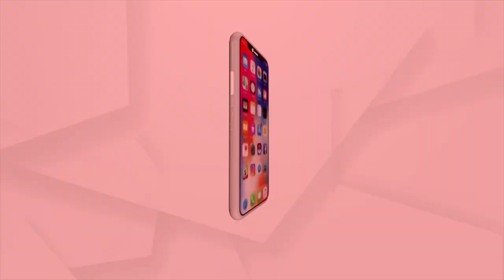ଅଭିଷେକ ବର୍ମାଙ୍କୁ ଅର୍ଜୁନ ପୁରସ୍କାର।